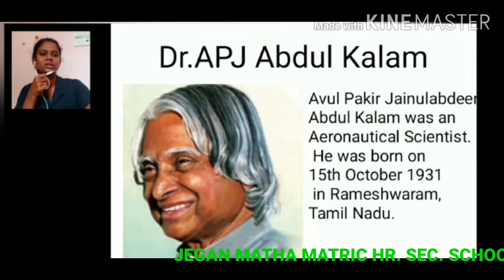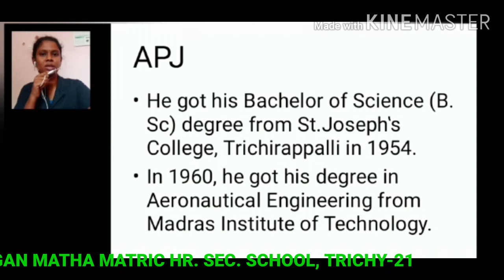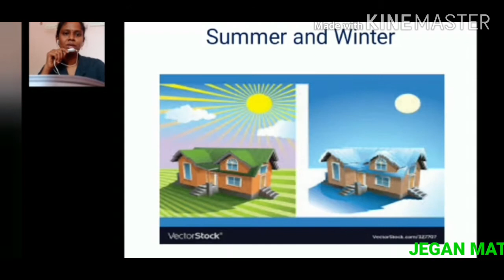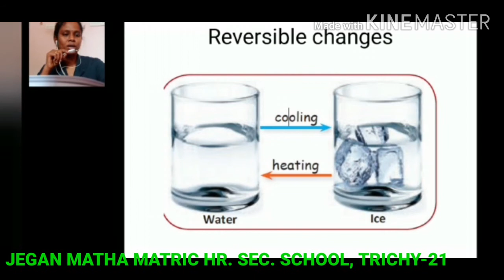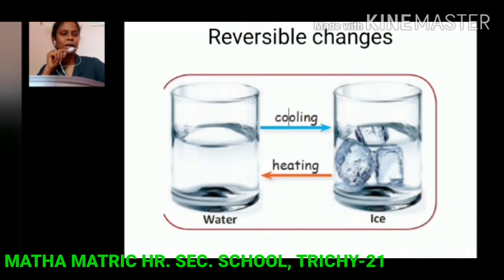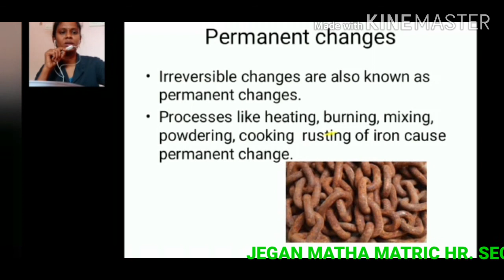STD V SCIENCE- SCIENCE EVERYDAY IN LIFE (PART-2)